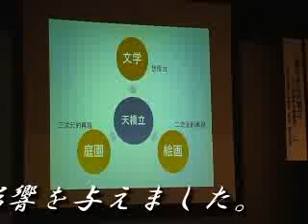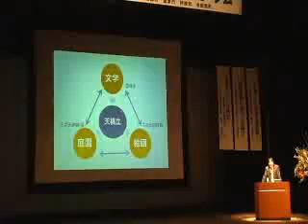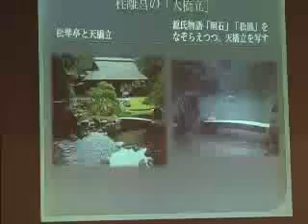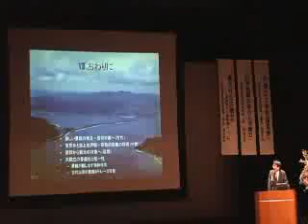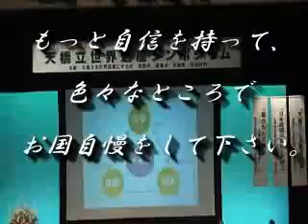天橋立世界遺産シンポジウム